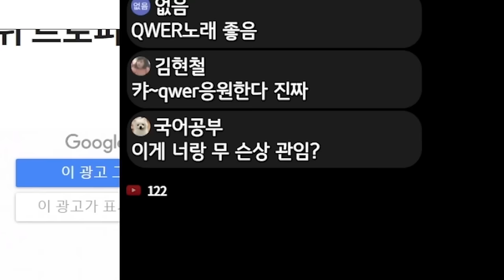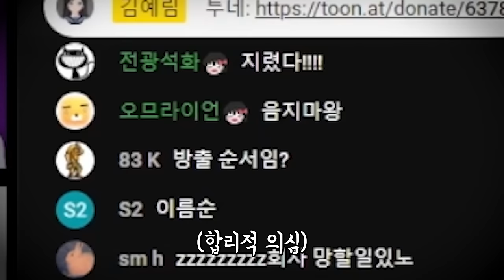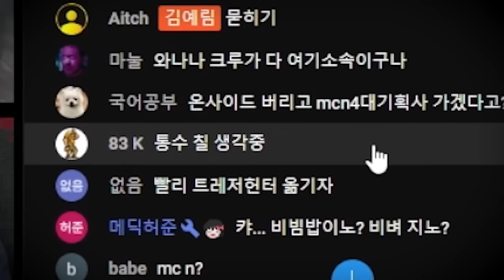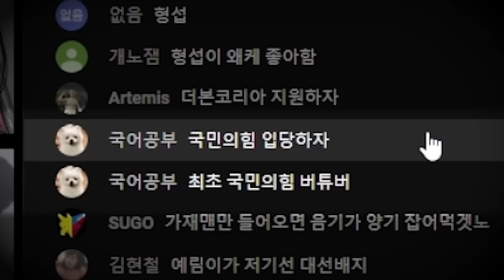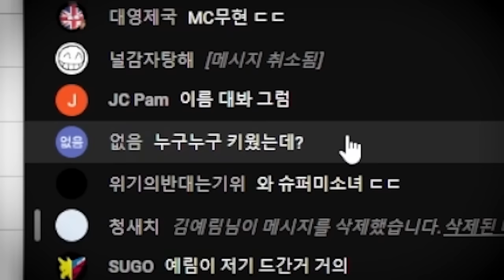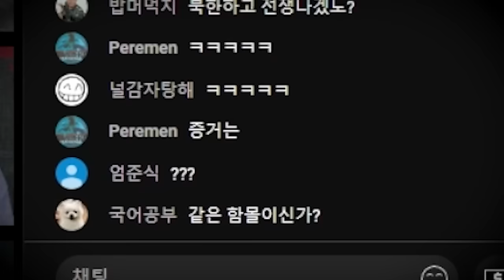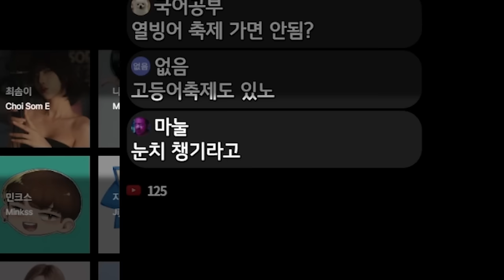대기업이 되어가는 김예림 소속사